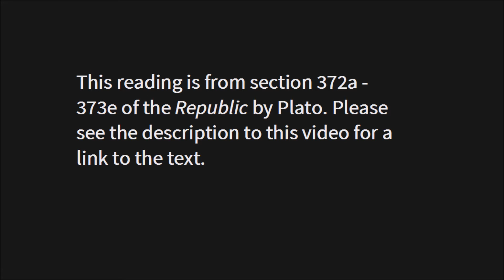The "City of Pigs", the Luxurious City, and the Origin of War - reading from Plato's Republic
In this passage, Socrates compares a simple city with a luxurious one and explores the consequences that are likely to follow when a simple city becomes luxurious. First, Socrates sketches his vision of the ideal city; a simple communitarian society where the basic needs of everyone are met and there is no excess of desires or material goods. However, Glaucon objects, calling it a city for pigs. Socrates agrees that many people will not be satisfied with such a simple lifestyle and will desire various luxuries, but he argues that a city with a "feverish" desire for luxuries is likely to be drawn into conflict with other luxurious cities and war will be the inevitable result.

This is an excerpt of a Librivox recording. All Librivox recordings are in the public domain. This audiobook is read by Bob Neufeld. Link to full audiobook